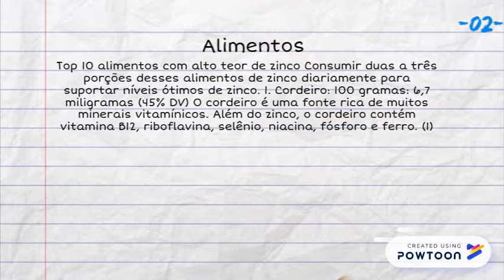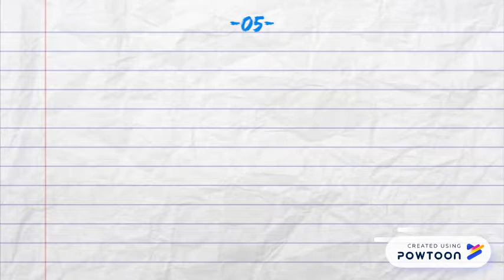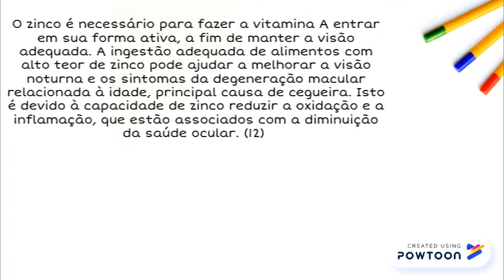Zinco – Benefícios e alimentos ricos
-- Create animated videos and animated presentations for free.  PowToon is a free tool that allows you to develop cool animated clips and animated presentations for your website, office meeting, sales pitch, nonprofit fundraiser, product launch, video resume, or anything else you could use an animated explainer video. PowToon's animation templates help you create animated presentations and animated explainer videos from scratch.  Anyone can produce awesome animations quickly with PowToon, without the cost or hassle other professional animation services require.